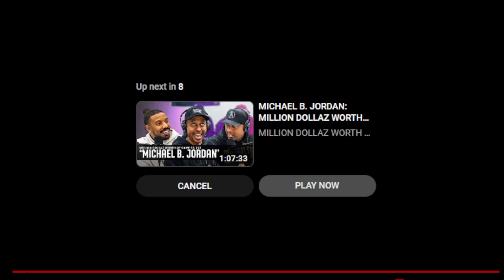Michael B. Jordan speech at his Hollywood Walk of Fame Star ceremony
Credit: @maximotv
King Jaffe Jo Media
Jonathan Majors speech at Michael B. Jordan's Hollywood Walk of Fame Star unveiling ceremony held at the 6201 Hollywood Boulevard in Los Angeles, California USA March 1, 2023.

"This video is only available for editorial use on Broadcast TV, online, and worldwide platforms.
Michael B. Jordan, Tessa Thompson, and Jonathan Majors sit down with FD correspondent, Jacqueline Coley to discuss their upcoming movie ‘Creed III’. They shared what it was like growing up with their characters, Michael B. Jordan’s directorial debut, and the introduction of Jonathan Majors’ character. See ‘Creed III’ in theaters February 27th!